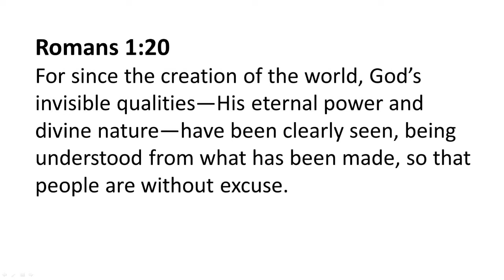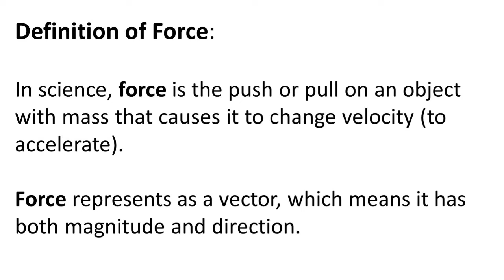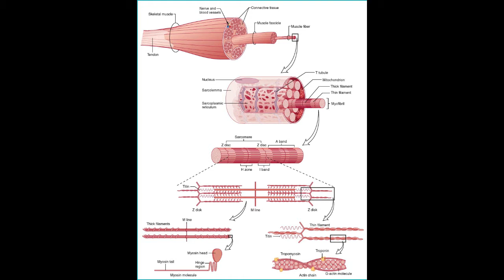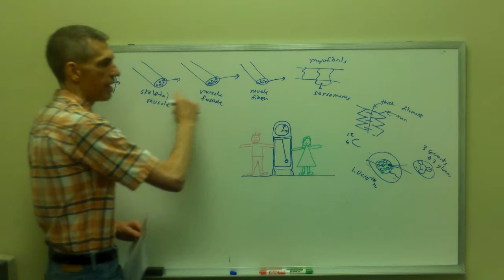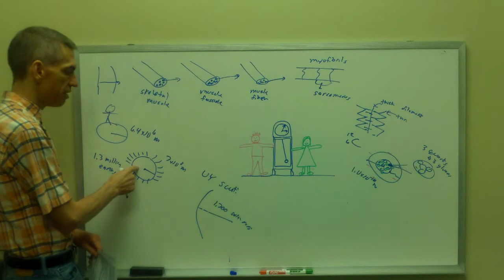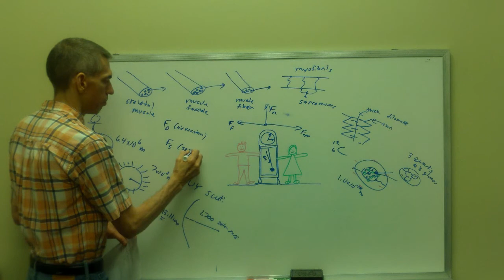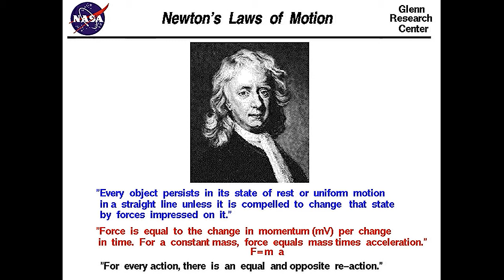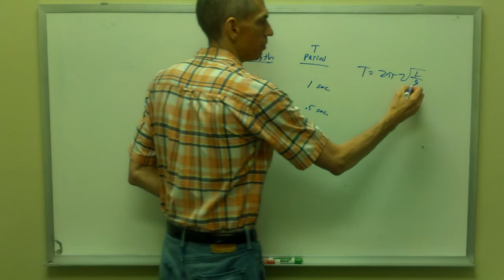FRED Talk 1 - The Handiwork of an Immutable God by Randy Van Peursem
Randy Van Peursem of Northwestern College combines his understanding of anatomy, astronomy, and physics to point to God's consistency and care in the natural world.